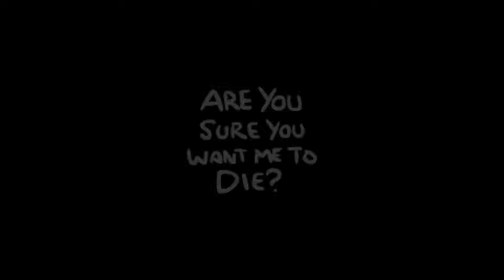Wir der Herr der Tränen! - Let´s Play The Binding of Isaac Rebirth #015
Kommentiertes Gameplay von German BroGaming (Micaiah).

**Alle Rechte für dieses Spiel liegen bei Edmund McMillen und Nicalis, Inc.**